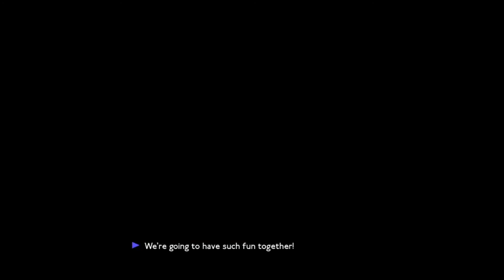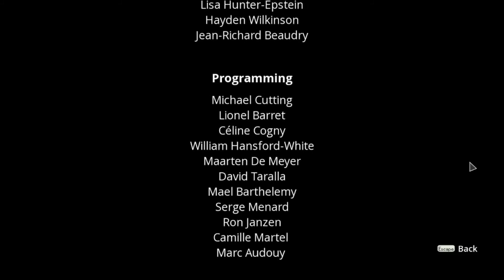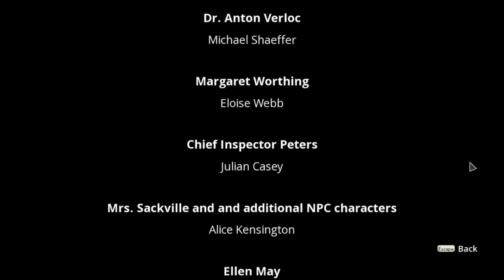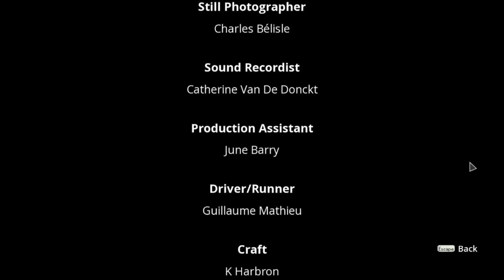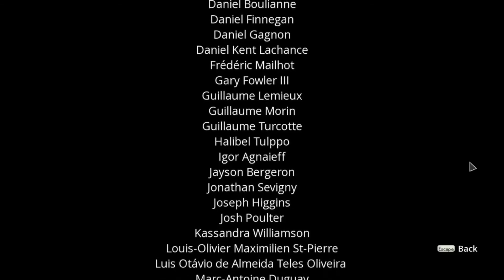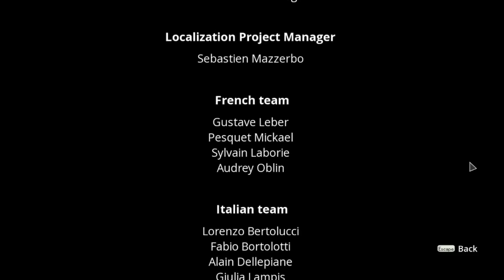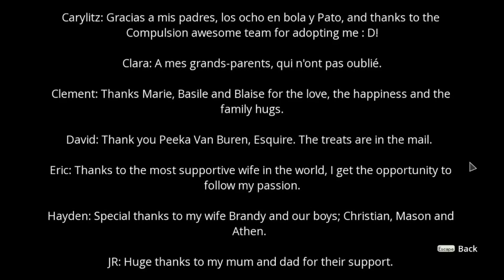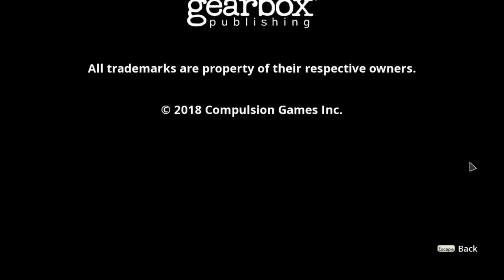We Happy Few: Lightbearer | Ch. 3 "Is It Us?" FINALE